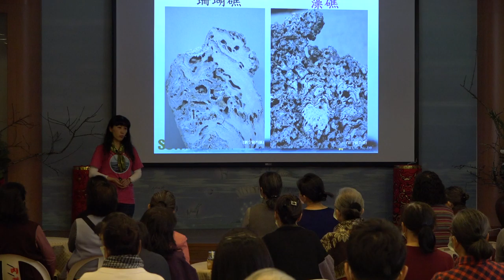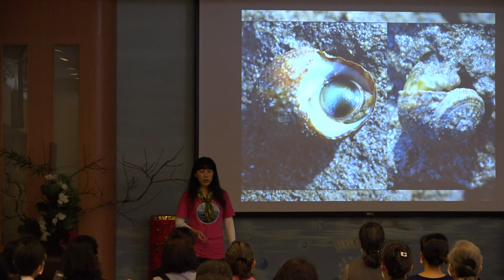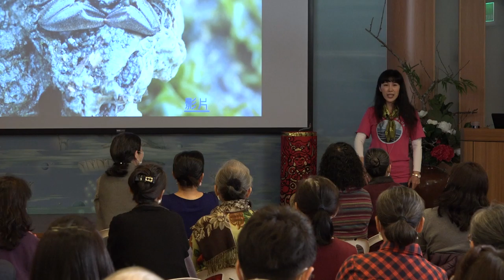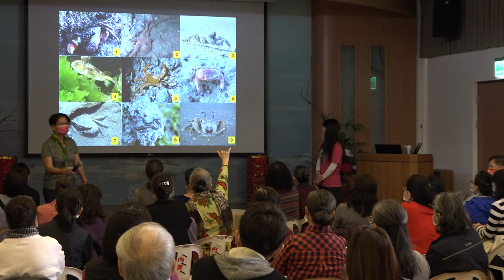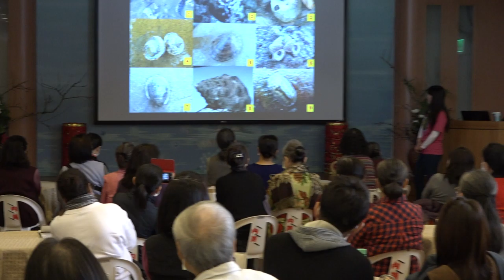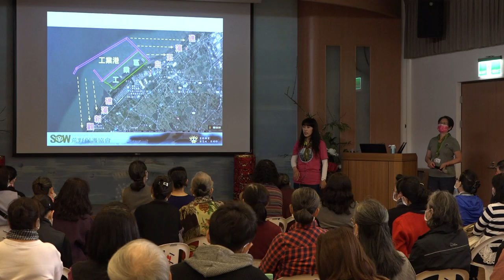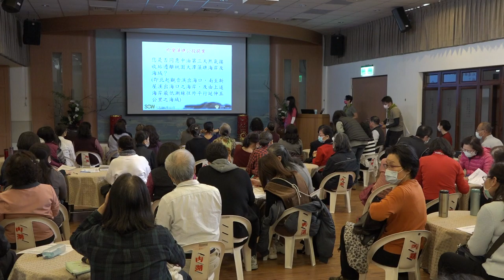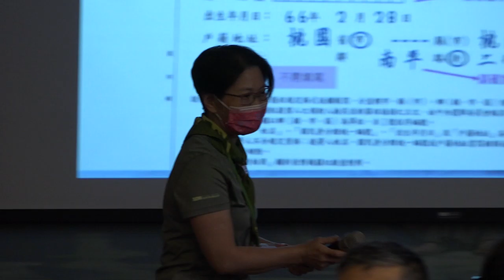20210216 新春生態人文講座 DAY 3 上午場 紅粉脂己、台灣之光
紅粉脂己、台灣之光
新春生態人文講座 / 慈濟內湖園區
講師 吳明珍(珍珠) / 荒野保護協會 推廣講師
齊柏林導演曾經用那樣的高度從空中拍下座落在台灣國門璀璨珍珠-藻礁。
藻礁是一種生物礁，相較於珊瑚礁，藻礁尤其珍奇稀有。
桃園藻礁是全球最獨特的大型藻礁地景及生態系。
地質特殊、生態豐富、生物多樣性高，有世界自然遺產價值。它的固碳功能可以減緩地球暖化的氣候危機。
大潭藻礁是精華中的精華，造礁的殼狀珊瑚種類數量最多，24種造礁藻類有19種是世界新種，簡直不可思議！
邀您一起來認識台灣珍寶──藻礁
慈濟 🙏 荒野保護協會